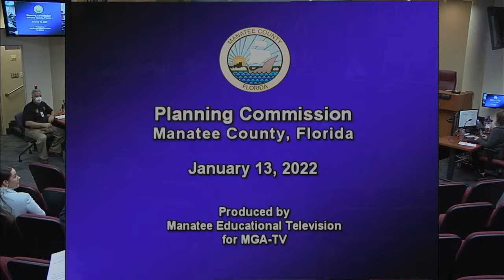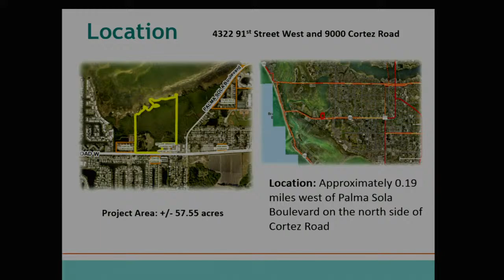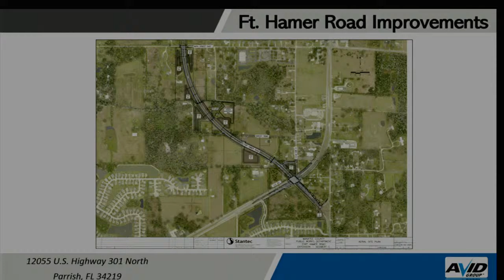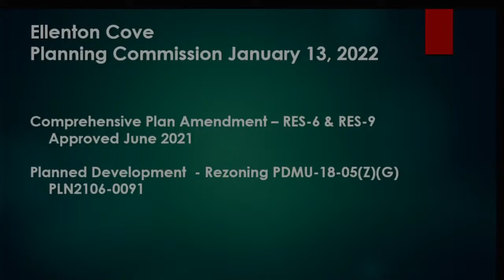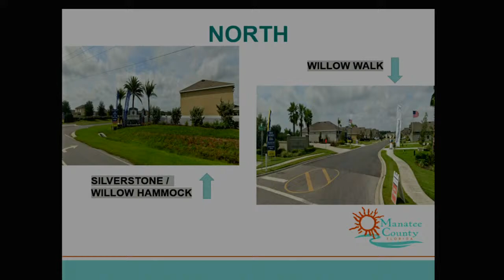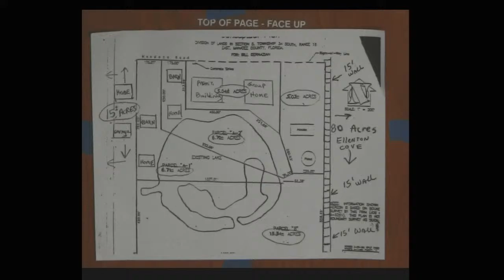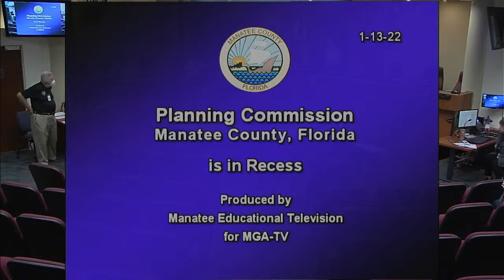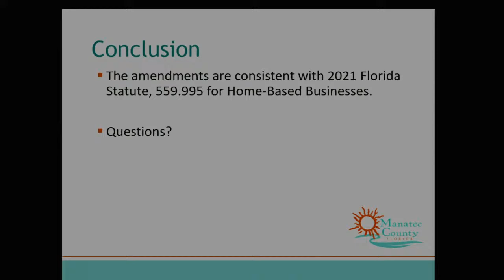January 13, 2022 - Planning Commission